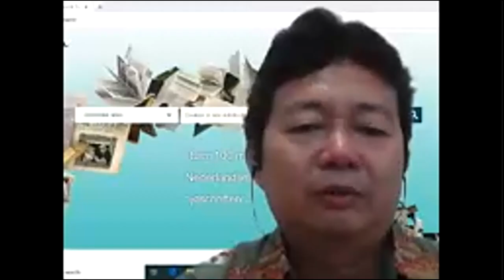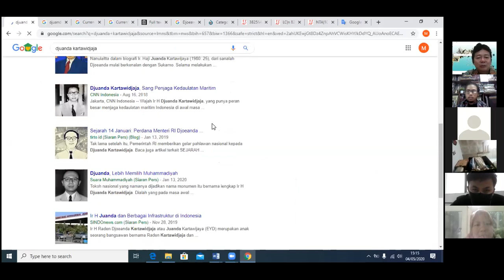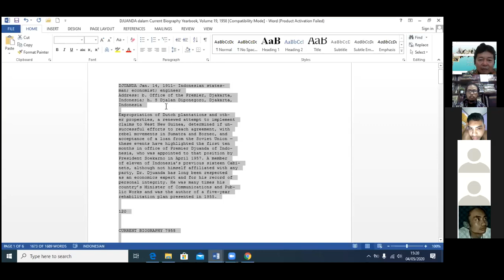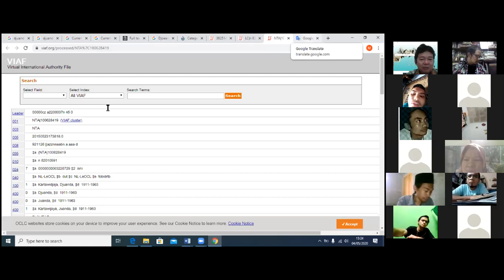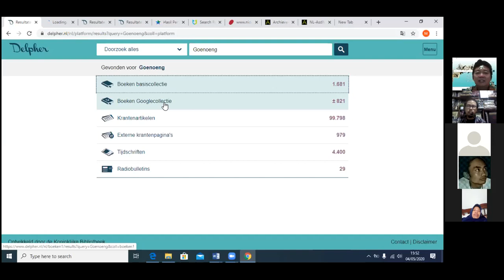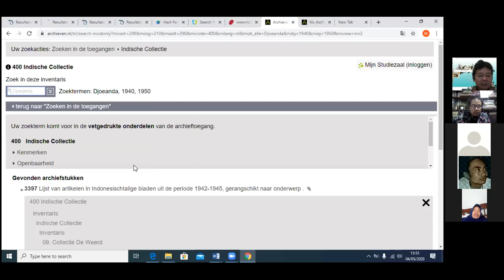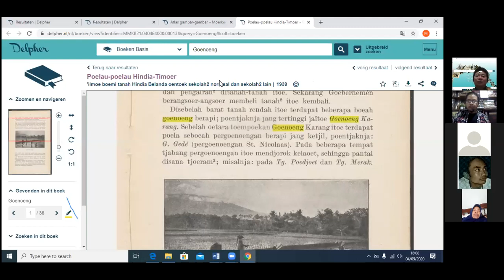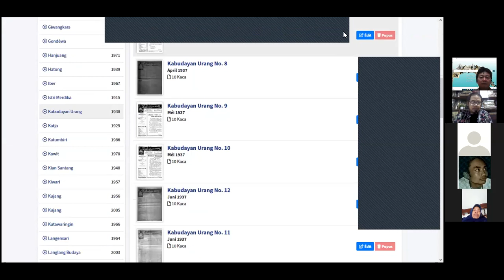Diskusi Menggali Arsip Sejarah di Internet by Oleh-Oleh Boekoe Bandoeng dan Sahabat Heritage Bandung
Diskusi Menggali Arsip Sejarah di Internet
Penyelenggara : Sahabat Heritage Bandung dan Oleh-Oleh Boekoe Bandoeng (Lawangbuku)
Waktu : Senin (4/5/20) Pukul 15.00 – 16.30 WIB.
Pembicara :  IIp. D. Yahya, Atep Kurnia, Prof. Dewo Broto, dan Dadan Sutisna
Moderator : M. Ryzki Wiryawan

Internet adalah sebuah “hutan belantara” informasi yang bisa menyesatkan. Agar sampai di tujuan dengan selamat, kita perlu mengetahui “mantra kunci” dan triknya. Informasi itu bisa kita manfaatkan untuk mengumpulkan data dan arsip sejarah. Beberapa tips mencari data di internet, khususnya menggunakan mesin pencari google.com,  antara lain:

1. Mendapatkan pemetaan data yang dibutuhkan. Isu yang sedang kita dalami itu ada dalam sumber apa saja: artikel, berita, foto, video, dan terutama buku. Di dalam google.com, ikon buku kadang terlewat karena berada di bagian “more”. Bisa juga menggunakan google.nl untuk mencari materi khususnya dari situs-situs web Belanda.
2. Menggunakan kata pencarian/keyword yang tepat. Untuk tokoh-tokoh yang hidup pada masa Hindia Belanda, gunakan ejaan lama, misalnya Djuanda Kartawidjaja.  Khusus untuk dokumen berbahasa Belanda, misalnya yang tersimpan di situs delpher.nl, selalu gunakan ejaan lama, contohnya: Djoenda Kartawidjaja.
3. Eksplorasi situs-situs yang membuka koleksinya, khususnya di masa pandemi ini. Unduh sebanyak mungkin koleksinya, tentu saja yang kita perlukan, karena suatu waktu situs ini akan enutup kembali aksesnya untuk jenis dokumen tertentu, atau habis programnya sehingga situsnya ditutup.
5. Sistemisasi Pengunduhan. Secara umum dibagi dua, pengunduhkan manual dan pengunduhan sistematis. Manual berarti sesuai dengan alur yang sudah disediakan sebuah laman—umumnya dengan klik tombol download. Sistematis berarti kita mengorganisir sumber terlebih dahulu, kemudian mengunduh secara otomatis. Ini berhubungan dengan penghematan waktu. Teknisnya akan dibahas kemudian.
6. Éféktif dan Efisién dalam Penyimpanan. Ada banyak file di komputer kita, dan kemungkinan sebagian besar tidak efektif. Ketidakefiktifan tersebut lantaran beberapa hal: (1) Duplikasi file. Kemungkinan banyak file yang sama dengan nama berbeda atau lokasi berbeda; (2) Ukuran file. Ini kerap memakan resource komputer. Jika kita mendapat file PDF sebanyak 100 lembar dengan ukuran 100MB, itu pemborosan memori. Kecuali jika kita memiliki penyimpanan dan kemampuan komputer yang mumpuni. (3) Organisasi file, kebanyakan orang menyimpan file di komputer sedikit berantakan dan tidak terorganisir.
7. Database Sumber dan Sistem Kolaborasi. Tidak ada jaminan sumber-sumber di Internet akan selalu tersedia. Oleh karena itu, perlu dipikirkan untuk membuat sistem tersendiri secara bersama-sama, sebab apa yang tidak kita butuhkan hari ini, mungkin akan diperlukan di kemudian hari.